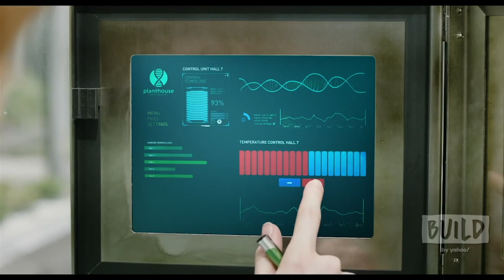Emily Beecham & Jessica Hausner Dive Into The Details Of Their Film, "Little Joe"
Directed by Jessica Hausner, "Little Joe" follows Alice, a single mother who is a dedicated senior plant breeder at a corporation. She has engineered a very special crimson flower, remarkable for its beauty and therapeutic value. Against company policy, Alice takes one home as a gift for her son, Joe. They christen it 'Little Joe' but as it grows, so too does Alice's suspicion that her new creations may not be as harmless as their nickname suggests.